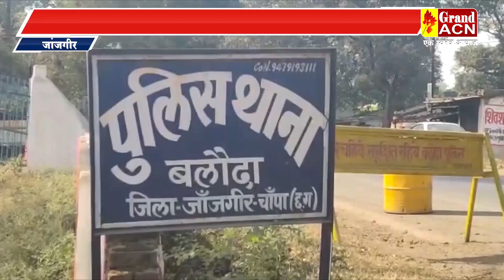जांजगीर, चार सरिया चोर गिरफ्तार